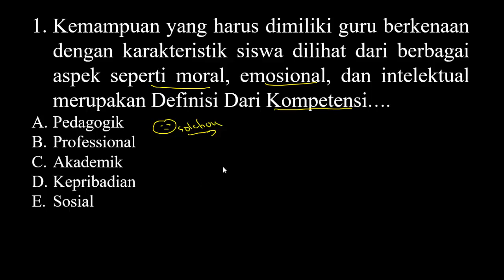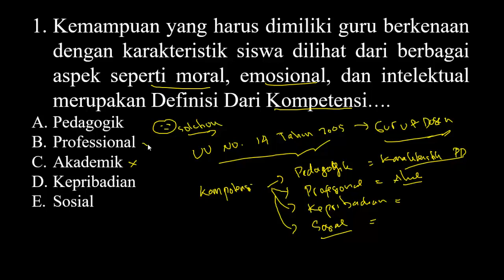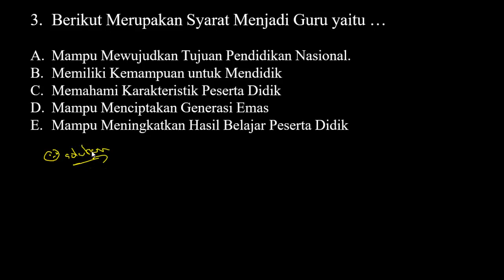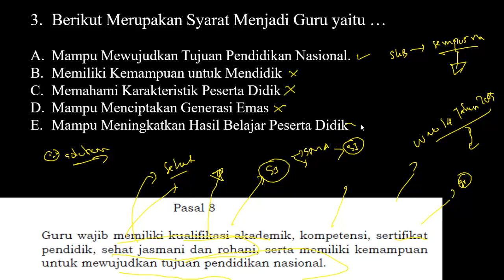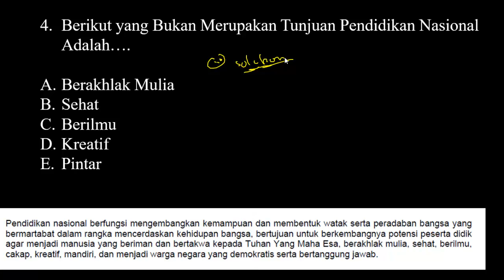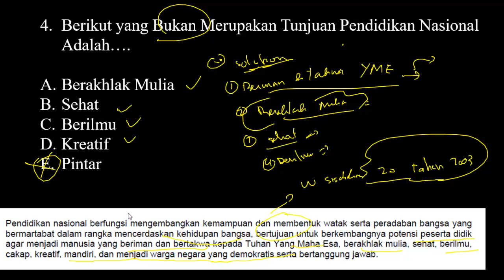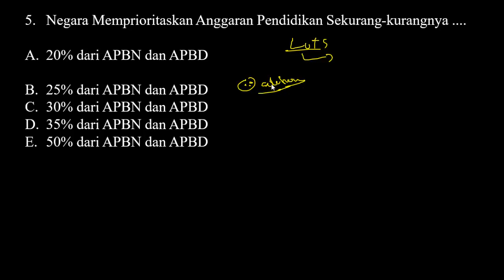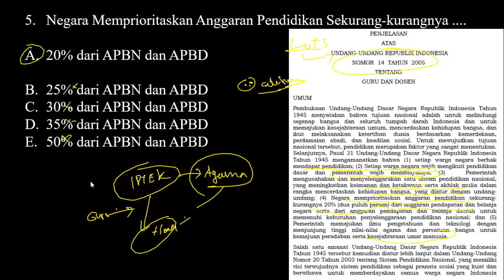Soal SKB Guru Semua Bidang dan Semua Jenjang - SKB CPNS Tenaga Pendidik Terbaru 2020 (Part.8)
Soal SKB Guru Semua Bidang (Guru Kelas/Guru SD/Guru SMP/Guru SMA) - Soal SKB Pedagogik CPNS (Part.7)